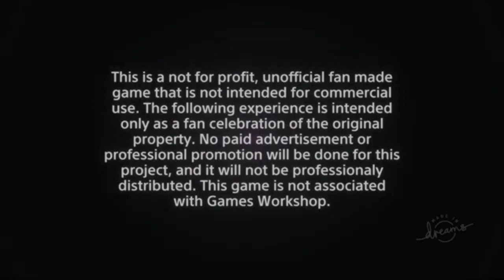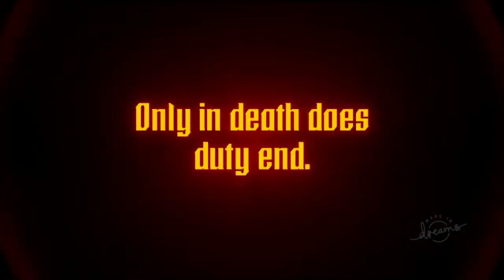Onslaught: A Warhammer 40000 Fan Project, Part 1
A fan made 40k project I was very fortunate to have worked on.  Sgt Octavius, Captain Lyselius, and all Orks voice lines, performed by yours truly.